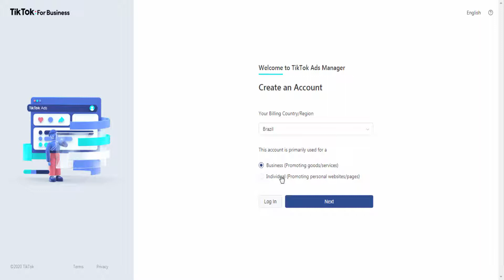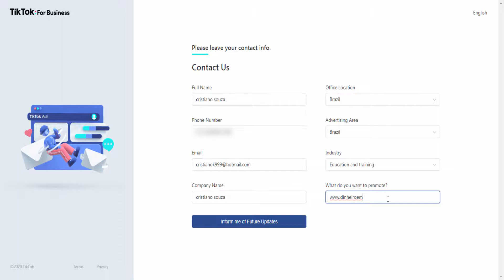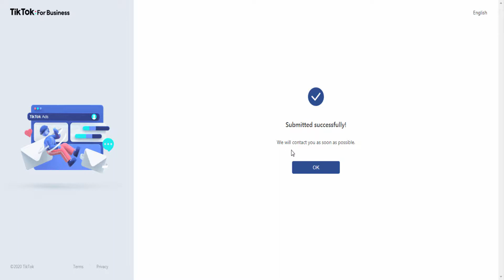TIK TOK Como Ganhar Dinheiro e Como Funciona?, Como Usar, Para Criar ANÚNCIOS NO TIKTOK ADS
🎬 VÍDEO ANTERIOR
NOME:  UPWORK BRASIL Como Cadastrar No Site de Freelancer Para Trabalhar em Casa (Parte 3 Final)

🔥DESCRIÇÃO:
Na rede social com mai e 1 bilhão de usuários o TIK TOK é possivel ganhar dinheiro com anúncios semelhantes ao google adds e ao facebook ads.

para ganhar dinheiro no TIK TOK entre n site oficial do aplicativo tiktok.com e acesse a aba  ANUNCIAR NO TIK TOK nela é possível fazer um cadastro no TIK TOK ADS.

O TIK TOK ADS é uma ferramenta de anúncios na internet que apos seu cadastro é avaliado e recebe um email e retorno se está habilitado.